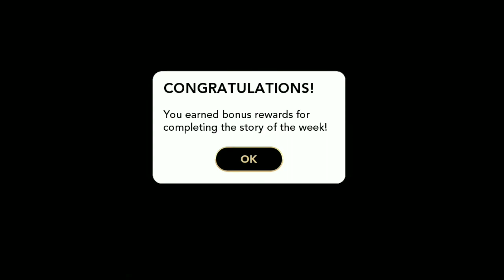KKH STARRING IN A MOVIE | KIM KARDASHIAN 2022 UPDATE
KKH starring in a movie and become a hollywood hero